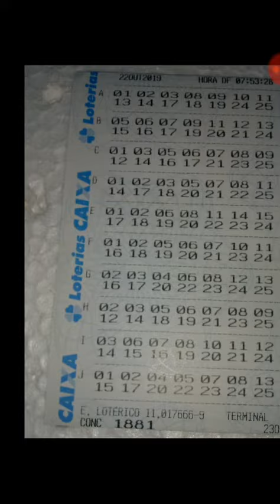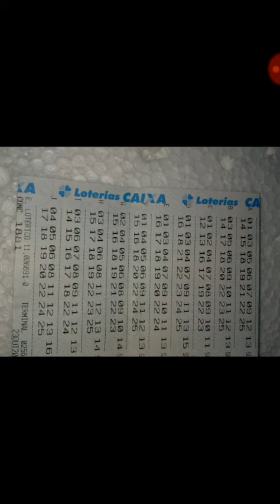BOLÃO LOTO FACIL (JOGOS REGISTRADOS)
Bolão LOTO FACIL, jogos registrados.zap.31988620354